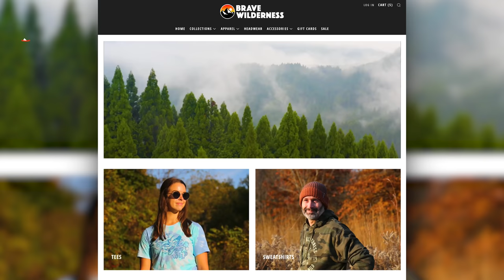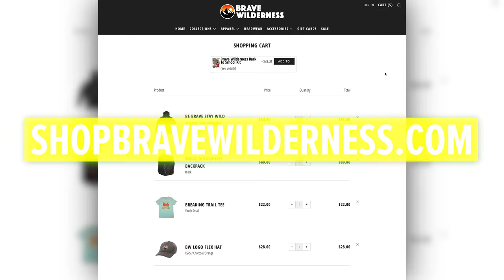Black Mamba - World's Deadliest Snake Rescue!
In this episode, Coyote's on a mission to rescue and relocate a deadly Black Mamba snake. The notorious Black Mamba is super venomous, super unpredictable, and super defensive. In what may be one of Coyote's most high-stakes encounters yet, him and Tyrone must capture and tube one of the most dangerous snakes he's ever interacted with.

Mamba Madness at its finest right here.